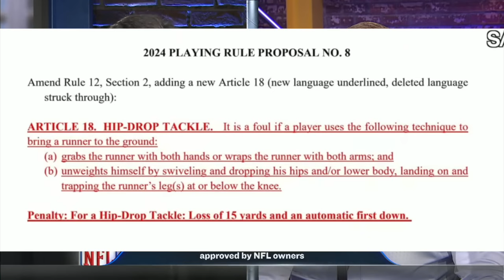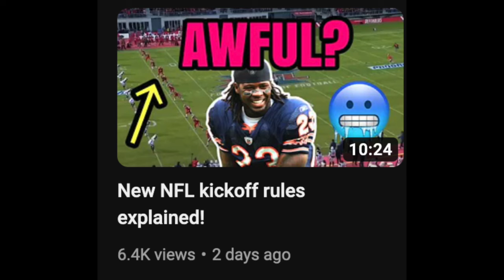The "Hip Drop" tackle ban explained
Former & current NFL players hate the new "hip drop" tackle ban in football. This film study highlights why this rule change is a good thing.

Chapters
0:00 NFL Football
0:11 Hip Drop Tackle Outrage
1:00 HPT Support?
1:51 Former NFL Referee
2:54 Mark Andrews
5:55 Hip drop examples
6:17 Tony Pollard vs 49ers
8:07 Jordan Travis
8:50 Patrick Mahomes
9:46 Joe Theismann Lawrence Taylor
10:30 My Thoughts
12:00 Dinner?